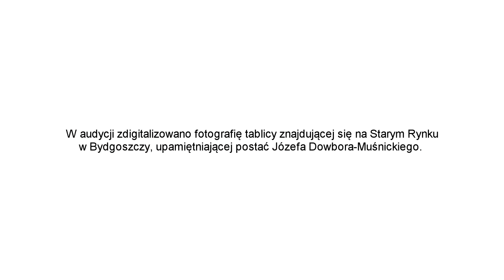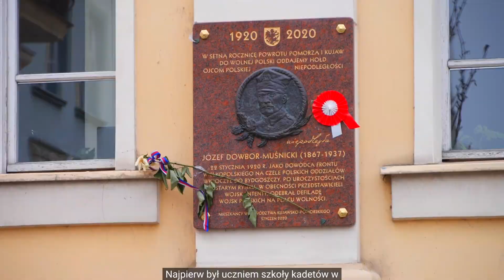Generał Józef Dowbor – Muśnicki - Bohaterowie historii